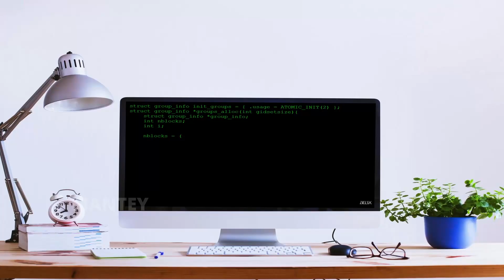How To Defeat Jellybean..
Comment what meme you want me to make next!